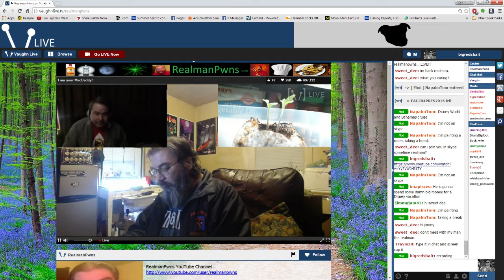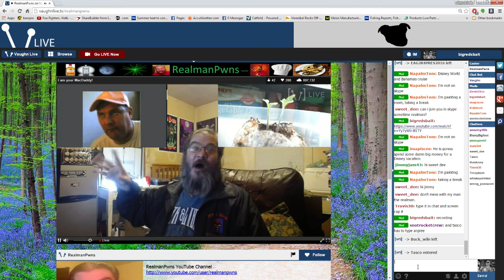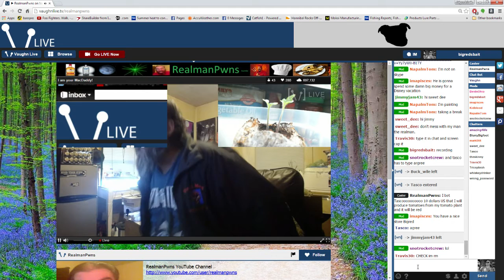RealmanPwns tomato bet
Tasco bet RealmanPwns $10 that he couldn't grow one ripe red tomato